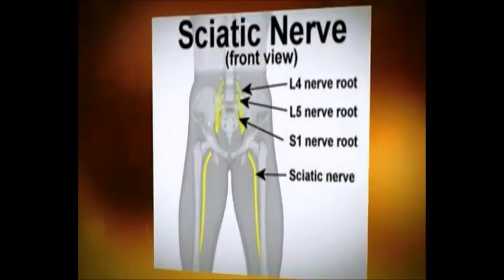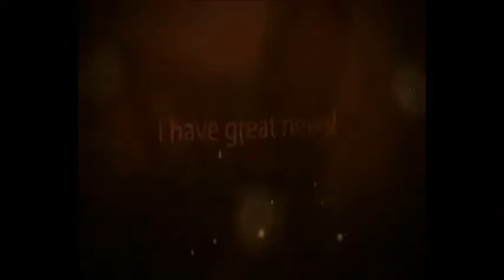Getwell Medical Center - Department of Physiotherapy, Healwell Feelwell